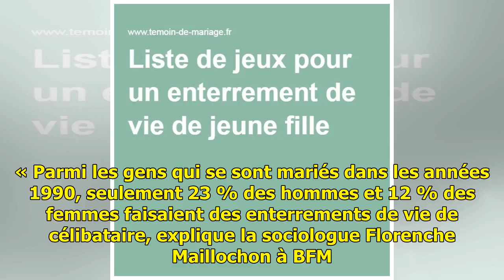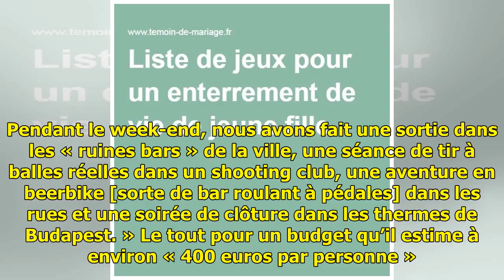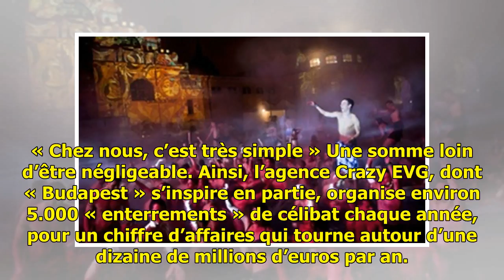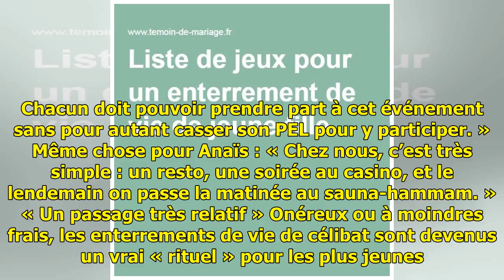Les enterrements de vie de célibataire, une «tradition» qui peut coûter (très) cher